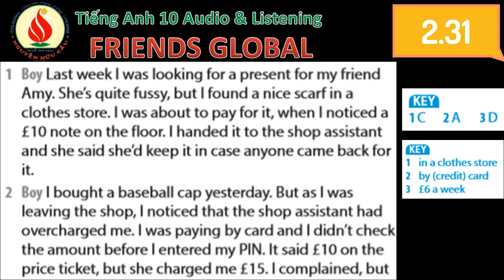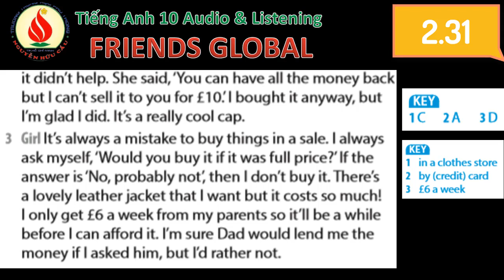2 31 FRIENDS GLOBAL Tiếng Anh 10 Audio Listening